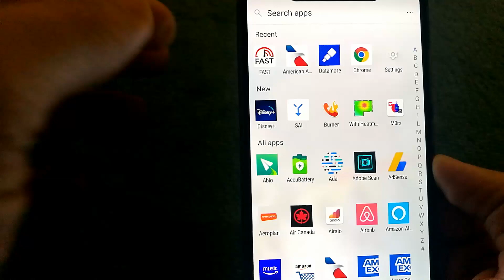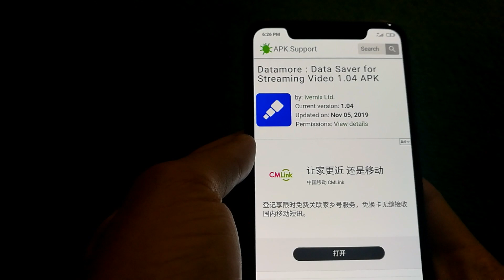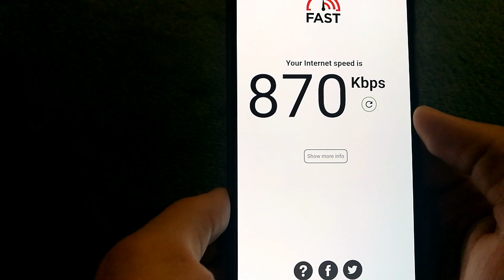How To Limit Data Speed In Android - Reduce/Restrict Your Mobile Download Speeds - No Root Required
If you are interested in restricting your download speeds, you can do it by following this quick tutorial.
Please note that this only works on Mobile Data and not WiFi.

This is one of the few ways I found to limit the data speed and no root is required!

There are many reasons why you want to reduce data speeds, maybe you are concerned that you will run out of data quickly or maybe someone else is using your phone and you don't want them to eat all the data that you have.